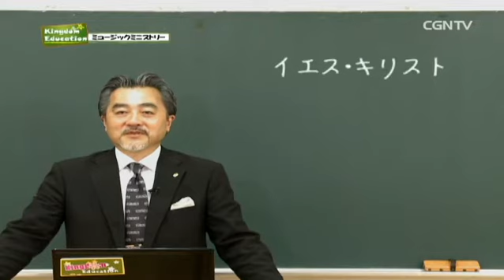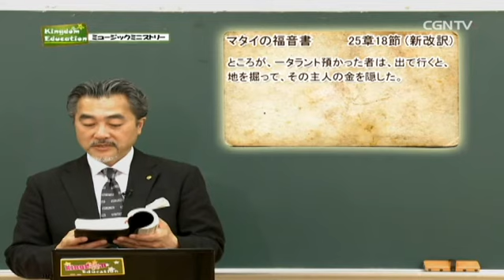【音楽の授業】285編 礼拝の音楽奉仕｜Kingdom Education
講師：ジョシュア 佐佐木（ワーシップジャパン学長
[キングダムエデュケーション]▶中高生向けの教育番組。キリスト教的視点で各科目を学んでいきます。ミュージックミニストリーに関するあれこれを共に学んでいきましょう。フリースクールやチャーチスクールなど、ぜひご視聴ください！